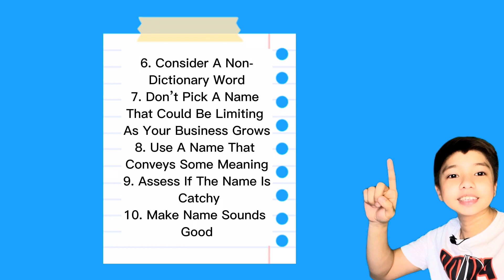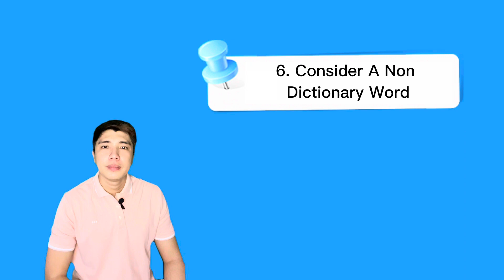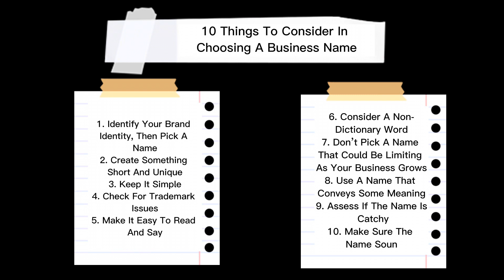Vlog #2: Things To Consider In Choosing A Business Name